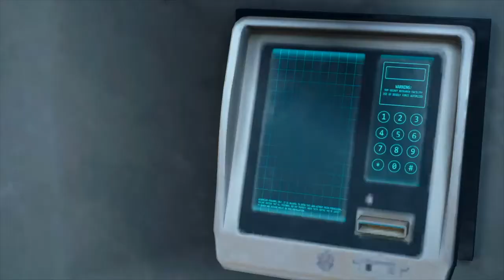Let's Play Days Gone: What Kept Me Going (Part 24)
SBRebel15 here!  Back at it with Days Gone!  SBRebel out!

I love playing video games and create fun videos.

So why the name SBRebel15?  SB is the initials where I'm from in the beautiful North state of Vermont.  In high school, we were called the Rebels before the name changed in 2017.  We never associated the name to the Confederates.  I don't believe in that stuff.  And 15 is my favorite number :).  Figured I explain my name since it can be taken in different ways.

PS4: SBRebel15